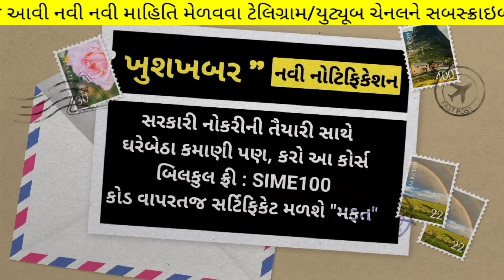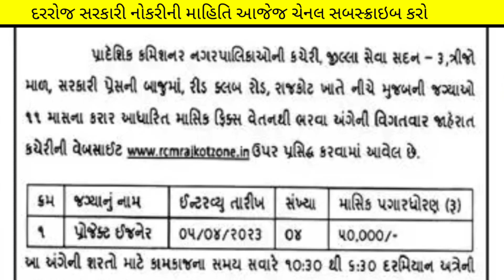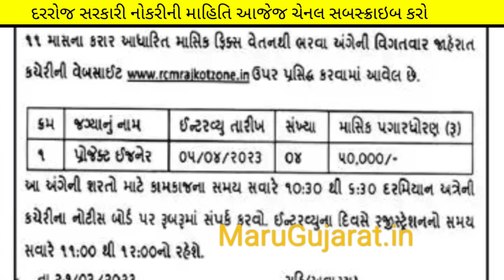ગુજરાત સરકારી ભરતી (એપ્રિલ 2023) - gujarat new bharti Recruitment - government job vacancy gujarat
(કોડ : SIME100 )